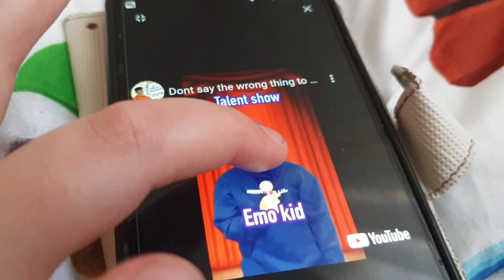Dont say the wrong thing to the Emo kid during his talent show...💀